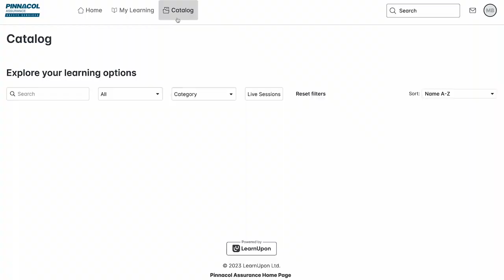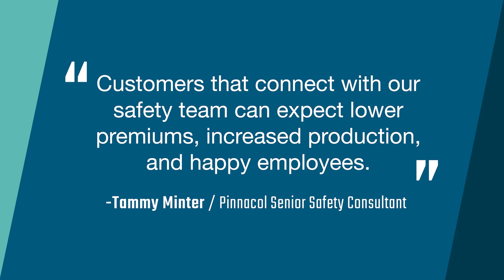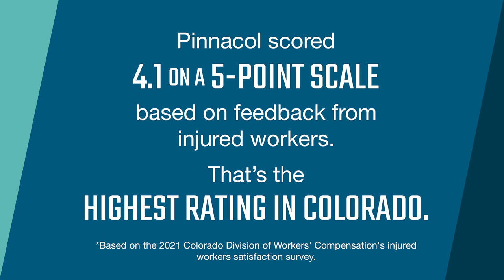A seamless workers' comp experience - City of Aspen + Pinnacol Customer Testimonial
Employees of the City of Aspen face a variety of risks, from operating heavy machinery to navigating extreme winter weather. With Pinnacol, the city found a strong partner with hands-on safety services, responsive claims management, and return-to-work support.